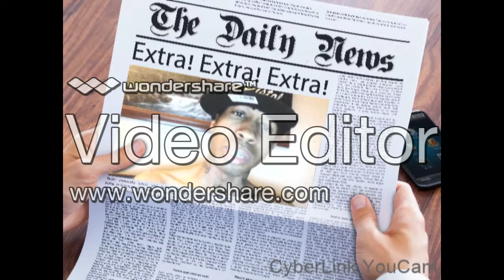LIL PISTOL whos that boy SCREWED 2016 edit